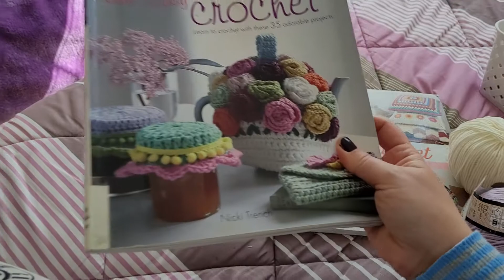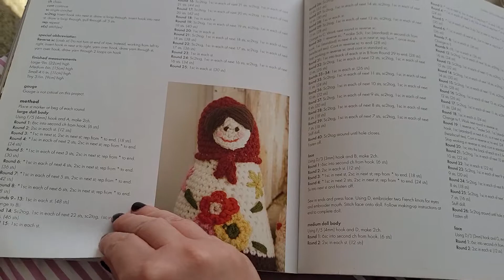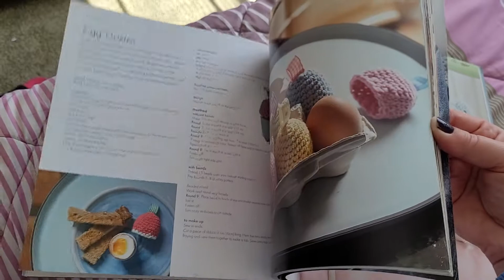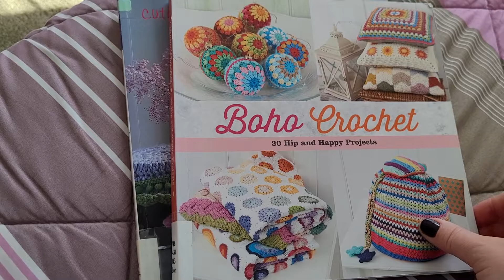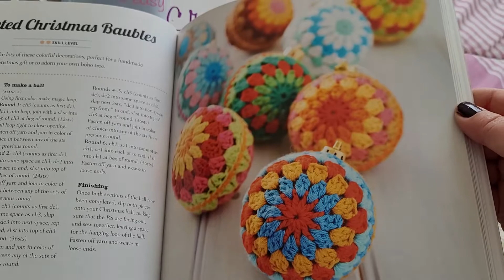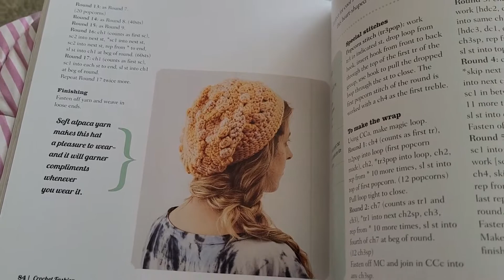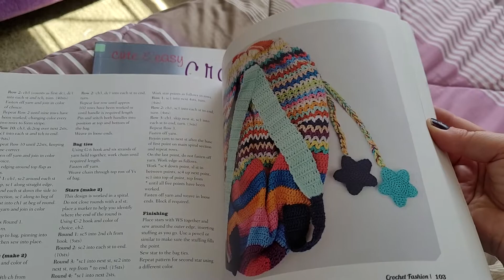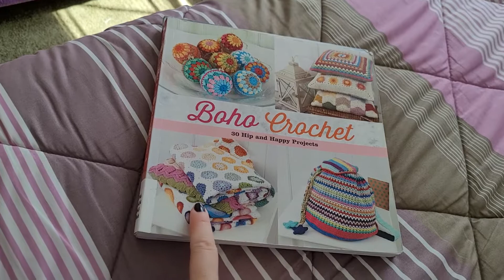🇨🇦 Кто бы мог подумать🤭, что я найду в Книгах из библиотеке в Канаде. вязание крючком